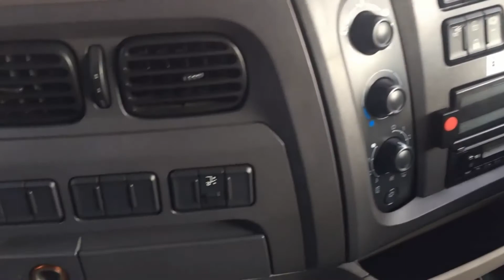2015 DAF LF210 For Sale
Title: 2015 DAF LF210 For Sale

Category: Box Trucks